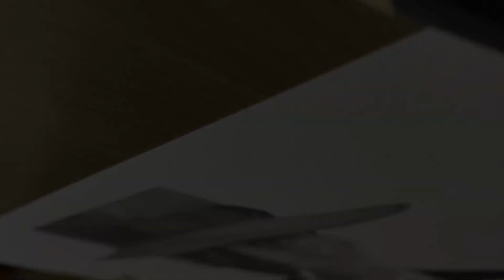Cillian Murphy | Oppenheimer | Timelapse | Drawing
This artwork took me approx 11 hours to  it on A4 size paper.